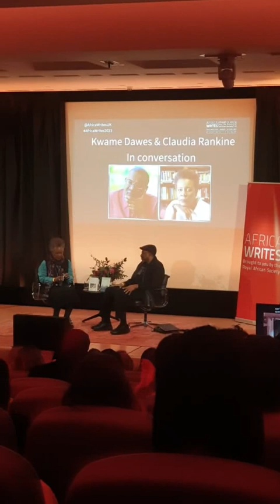Kwame Dawes and Claudia Rankine British Library 2023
Africa Writes 2023, The UK's largest celebration of contemporary African and diaspora literature took place at the British Library from Friday, 29 September to Sunday, 1 October.